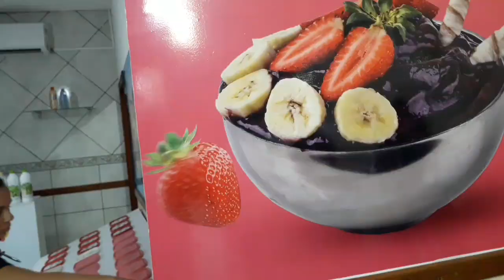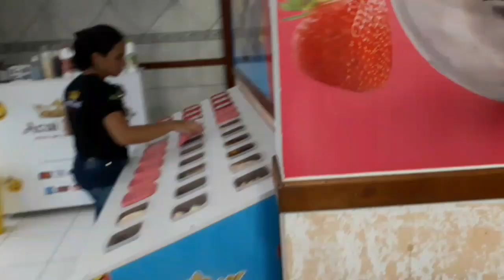Vlo -Fim de tarde de domingo/Momento com as sobrinhas🥰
Olá!Bem.vindos ao Canal Gu Oliver!no vídeo de hj trago para vcs um.momento de alegria e entretenimento.com minhas sobrinhas!!Espero que gostem do vídeo e não esqueça de da um joinha,se inscrever quem ainda não faz parte dessa história!!Bj no coração  ao de cada um e até o prox vídeo se Deus quiser!bjs.